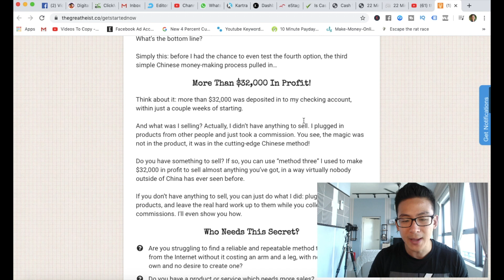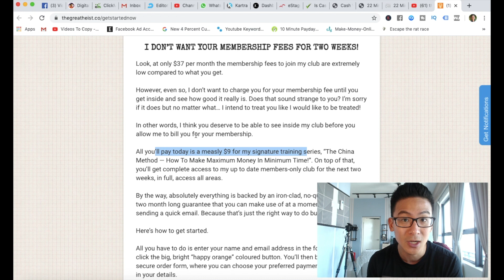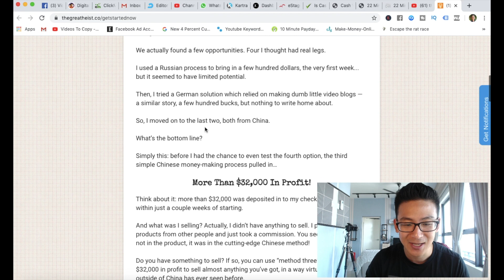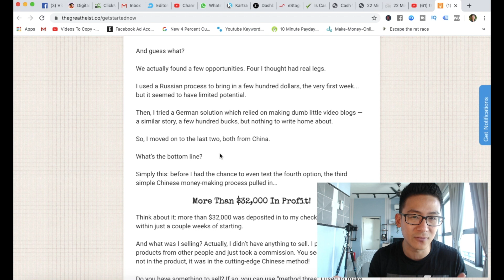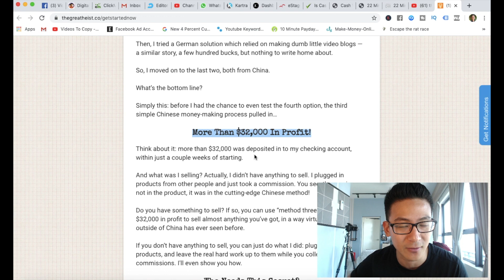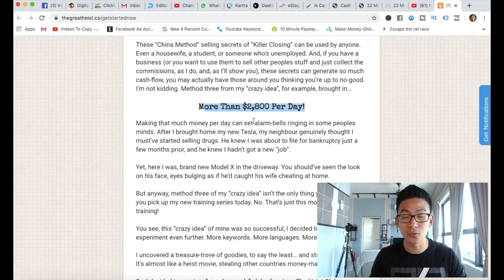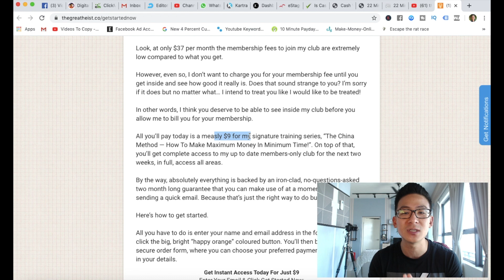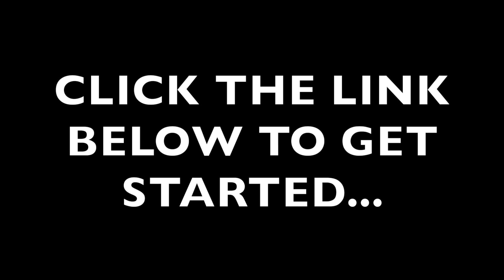The Great Heist Review - Is This Worth A Penny At All?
These are some of the resources I use for my business ---

What is this about:
The great heist review will reveal whether this is a good program to teach you how to be successful online. Have a watch and let me know if you if agree?